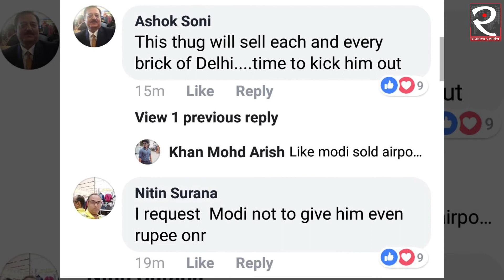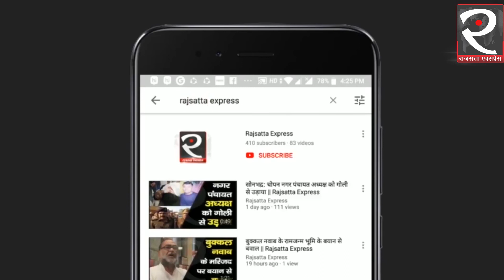केजरीवाल के दिल्ली को सिंगापुर बनाने वाले बयान पर लोगों ने किये मजेदार कमेंट्स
In the Lok Sabha elections, Arvind Kejriwal is demanding the votes of people on the issue of full state. On Tuesday, Kejriwal, who arrived in Dwarka in western Delhi, has seen very interesting promises to the public. He said that in 70 years Kerala, Tamil Nadu, Andhra Pradesh, Orissa, Goa, West Bengal, Assam, Manipur, Nagaland have become the whole state, but what is lacking in the Delhi people, which is half state. Are not Delhi paying tax or Delhi-based patriots?
Meanwhile, Kejriwal also claimed to shine Delhi like Singapore.